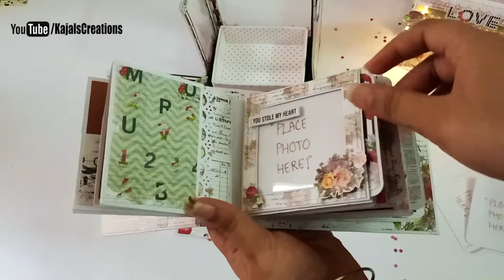Srishek’s Dream house [DIY Photo Album]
Hello Everyone
Here is my Entry for dmccrownstage3 Part 2
The day @shalinimittalofficial mam announced the results of stage2 the first thing that came in my mind was this project is gonna be very close to my heart. Because competing with soo many talented Crafters is a great opportunity and that way I don't want to sell this.
The next thing I thought about gifting it to someone who is very close to my heart, who always supported me, who gave me the best gift of my crafting career (My logo).
So I made this dream house for this lovely couple
Both of them are interior designers. So I made this House with all the rooms oops except the washroom😂 .
This album measures 4*4 inches
Spine measures 2.75 inches
Pages inside: 7
No. Of pop-ups : 6
Showing: Bedroom, Craftroom, Study room, Kitchen, living room, and stairs.
Size of the house box with lights is: 5*5.5*5.5
The outer transparent box made of Ohp is: 6*6 inches.
Thank you so much @dressmycraft
For giving this opportunity

Love creations
Love to do unique stuff.
We can turn your wishes into reality in your budget according to your requirements.
Deal with trust
We take orders on INSTAGRAM and FACEBOOK.